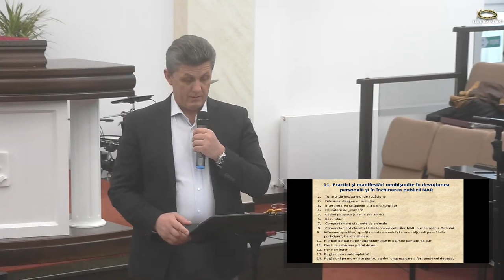Nelu Brie - Mișcarea carismatică radicală (sesiunea 2)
Biserica Albini Cluj - mesaj rostit de pastorul Nelu Brie, în data de 11 martie 2023. Predici pentru vremuri grele